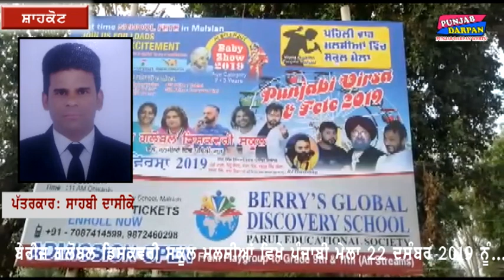Berry's Global Discovery School Malsian